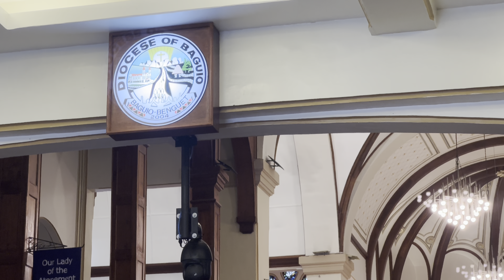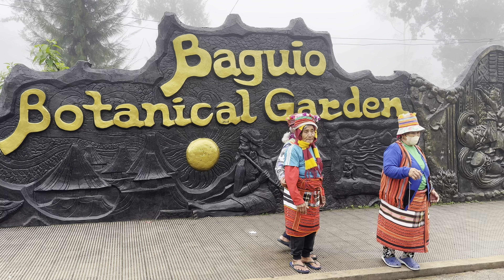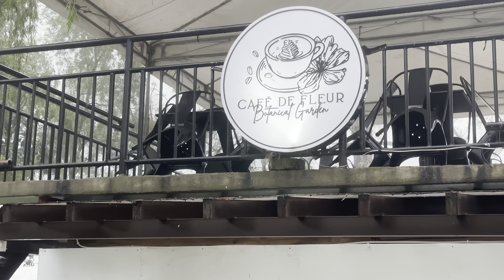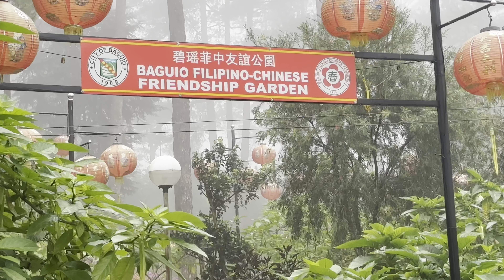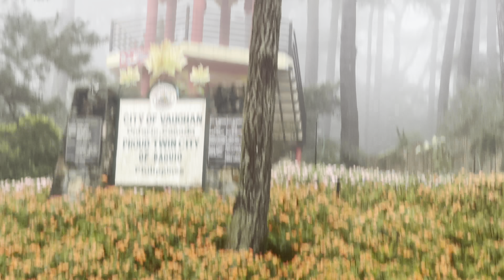GOING TO BAGUIO | BAGUIO CATHEDRAL AND BOTANICAL GARDEN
By the way I'm a REAL ESTATE AGENT based here in Dubai UAE,  if you guys planning to buy a CONDOMINIUM  unit or you want to build business like, AIR BNB this is for you.. This property based in MALL OF ASIA SMDC PHILIPPINES 🇵🇭 . Thank you..
GODBLESS 💋🙏😇..

𝐈𝐧𝐯𝐞𝐬𝐭𝐦𝐞𝐧𝐭 𝐎𝐩𝐩𝐨𝐫𝐭𝐮𝐧𝐢𝐭𝐲 𝐟𝐨𝐫 𝐅𝐈𝐥𝐢𝐩𝐢𝐧𝐨𝐬 𝐛𝐚𝐬𝐞𝐝 𝐢𝐧 𝐭𝐡𝐞 Dubai UAE.
𝐈𝐜𝐞 𝐓𝐨𝐰𝐞𝐫 📍𝐌𝐚𝐥𝐥 𝐨𝐟 𝐀𝐬𝐢𝐚 𝐂𝐨𝐦𝐩𝐥𝐞𝐱, 𝐏𝐚𝐬𝐚𝐲 𝐂𝐢𝐭𝐲
• Zero interest
• Low downpayment and monthly payment (Reservation: 3,200aed OR 50,000php)
• Excellent for rental business
• Prime Location
• Near universities, famous establishments, 10 mins drive from NAIA
𝙊𝙣𝙜𝙤𝙞𝙣𝙜 𝘿𝙚𝙫𝙚𝙡𝙤𝙥𝙢𝙚𝙣𝙩𝙨 𝙞𝙣 𝙋𝙖𝙨𝙖𝙮 𝘾𝙞𝙩𝙮
• MOA-Pasay Monorail System, promising a “seamless” transportation in the Metro and nearby provinces 🚝
•Biggest Smart City in the Planet, a city within the city, that can house a million individuals. Reclamation has started, project to be finished by 2029. 🏙️
Message us, and we’ll be delighted to answer your queries!
• Free quotation
• Free virtual tour
Hello mga bakulaw we gonna share to all of you our wonderful trip in Baguio In the Philippines really amazing place a lot to visit and also adventure there. So good the weather. The people was very kind and helpful. Hope we can come back there soon.. Thank you..